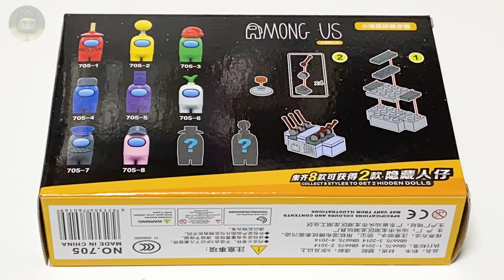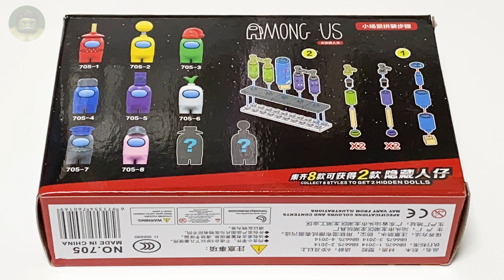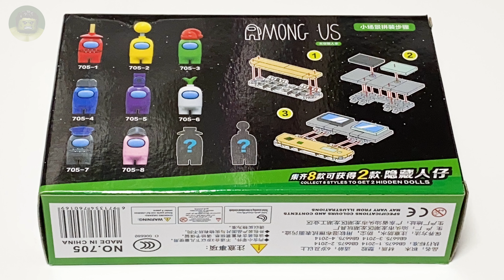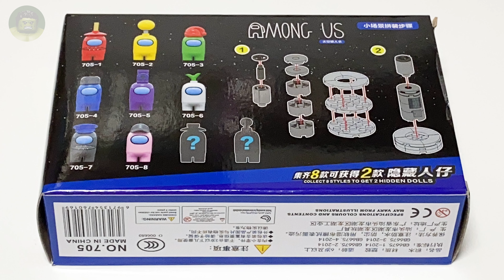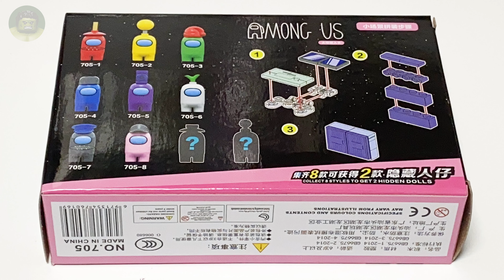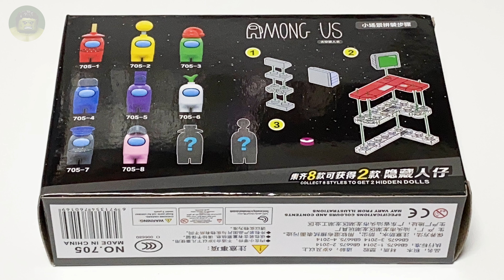UNOFFICIAL LEGO AMONG US MINIFIGURES SET RENZAIMA705 Speed Building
This is Unofficial lego Among Us special set.

I prepared this, because among us is so much hot.